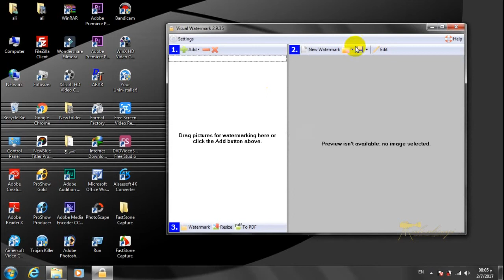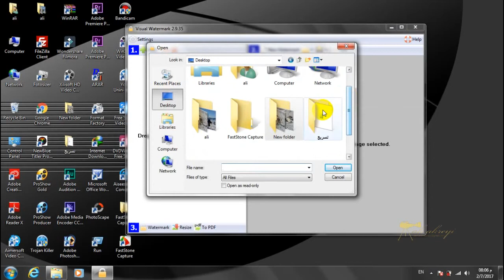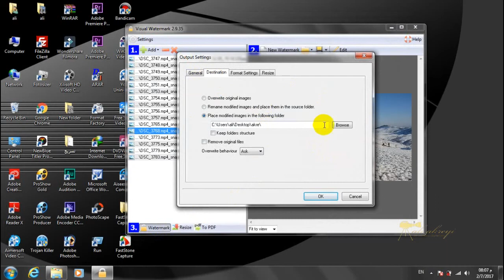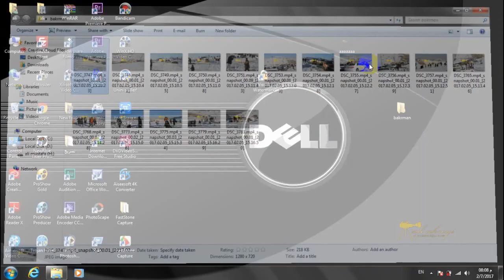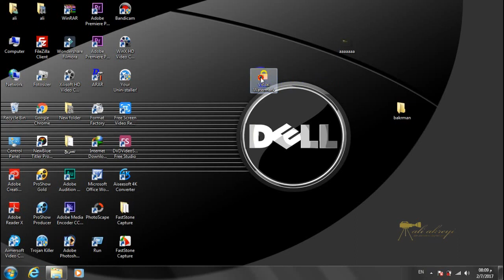جه وا لوكو يان ئارم ده هيت دانان سه ر وينه ؟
ali mustafa akreyi
رابط لتحميل البرنامج مع الكراك